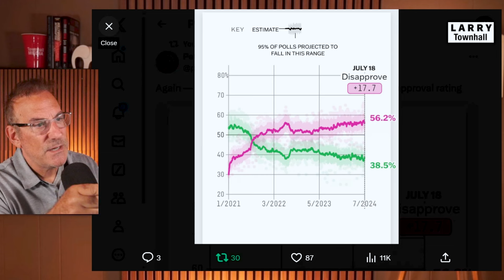Did Joe Biden REALLY Call Into Kamala Harris' Campaign Event?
There are so many questions surrounding the health of President Joe Biden — who's been suspiciously missing recently. It seems as though he called into a campaign event for Kamala Harris yesterday, but is there something else going on here?